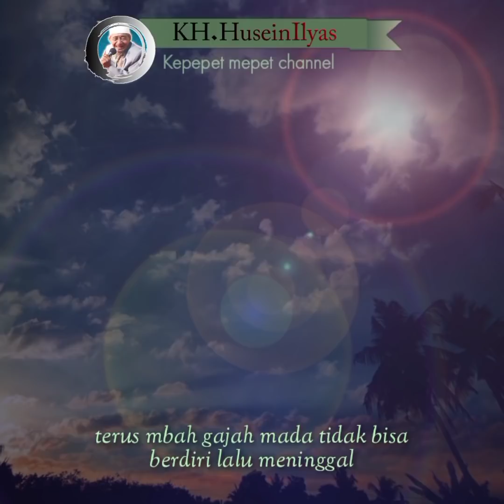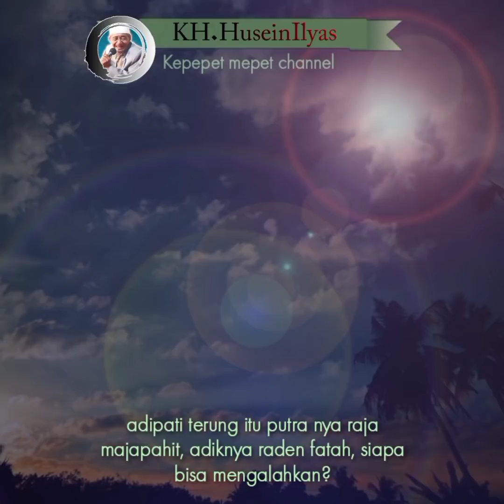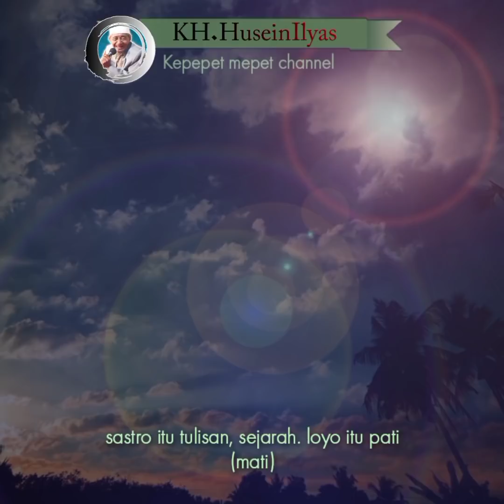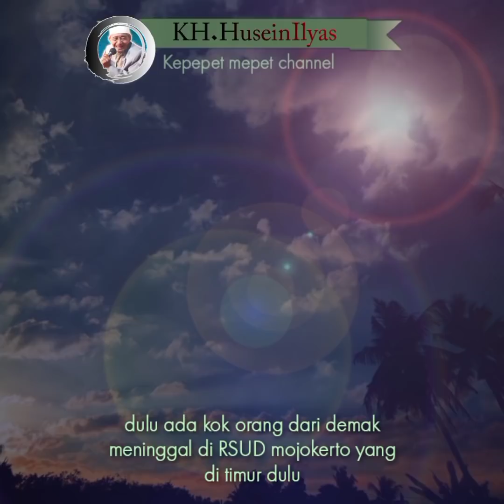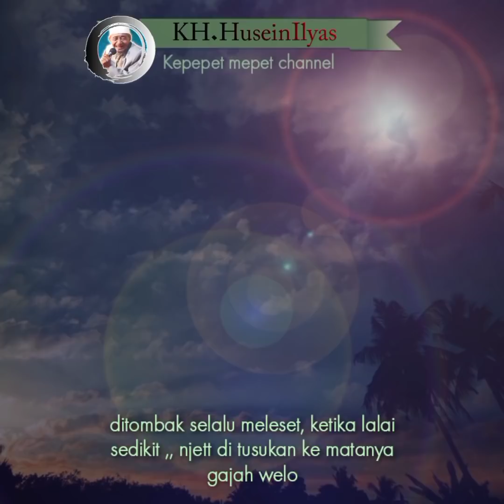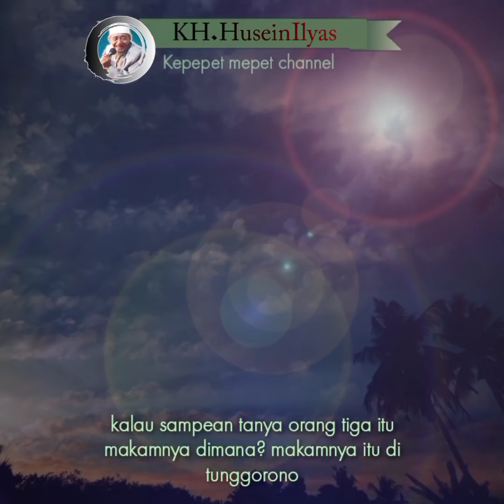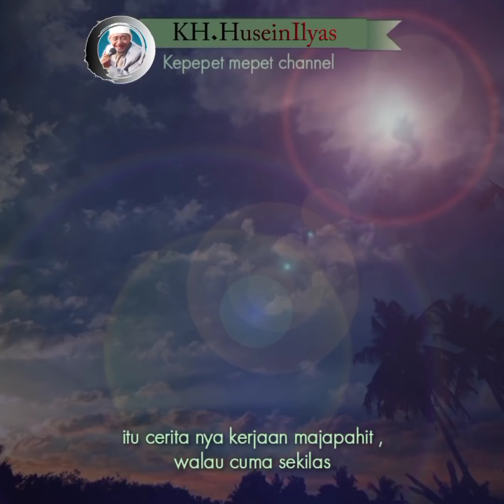kisah tewasnya Patih gajah Mada❗terkena ajian gelap ngampar - KH Husein Ilyas Mojokerto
mohon maaf apabila ada kesalahan di dalam memberi naskah ke dalam bahasa indonesia. 🙏

sejarah ini di ceritakan oleh Romo yai husein ilyas mojokerto, semoga bermanfaat...Aamiin